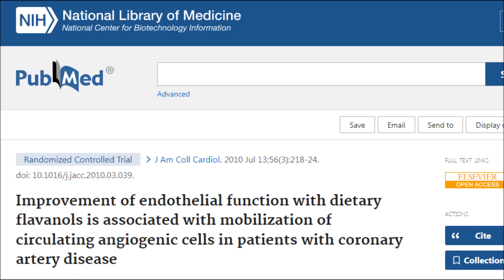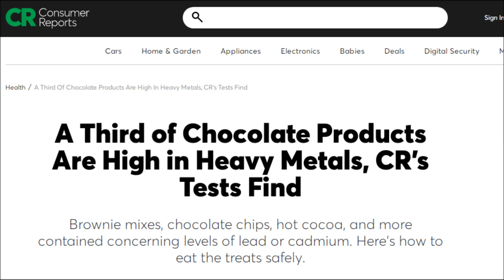Dark Chocolate Increases Stem Cells! What About Heavy Metals Found In Chocolate?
In this video we look at an intriguing piece of research presented by Dr William Li on the powerful effect of dark chocolate  on stem cells! We also look at the high heavy metals like lead and cadmium found in chocolate products and cocoa powder! Is there a cocoa powder Dr Greger recommends and uses himself?

Studies & Links
Improvement of endothelial function with dietary flavanols is associated with mobilization of circulating angiogenic cells in patients with coronary artery disease

Video by svklimkin from Pixabay